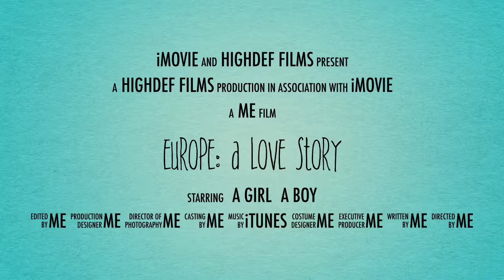Europe: A Love Story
The love story